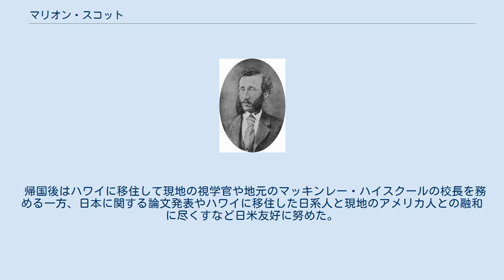マリオン・スコット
マリオン・スコット（Marion McCarrell Scott、1843年8月21日 - 1922年5月3日）は、アメリカ合衆国の教育者。
明治時代に来日したお雇い外国人の一人であり、1872年（明治5年）に設立された師範学校（筑波大学の前身諸校の一つ）で実物教授法・一斉教授法を指導した。
 ケンタッキー州生まれで、南北戦争の最中にバージニア大学を卒業する。
その後、カリフォルニア州で教師をしていたが、当時アメリカに外交官として駐在していた森有礼に乞われて、1871年に来日して大学南校の英語教師となる。
 翌年学制公布に際し、教師育成の為に設置された師範学校（後の東京高等師範学校→東京教育大学）唯一の教師として教育学を講義した。
アメリカの公教育をモデルとした近代的な教育（一斉教授法やペスタロッチ主義直感教授法）を伝授した。
1874年に師範学校退職後も各種の公立学校の語学教師を務めるが、政府の方針との対立から1878年に解雇され、1881年に帰国した。
 帰国後はハワイに移住して現地の視学官や地元のマッキンレー・ハイスクールの校長を務める一方、日本に関する論文発表やハワイに移住した日系人と現地のアメリカ人との融和に尽くすなど日米友好に努めた。